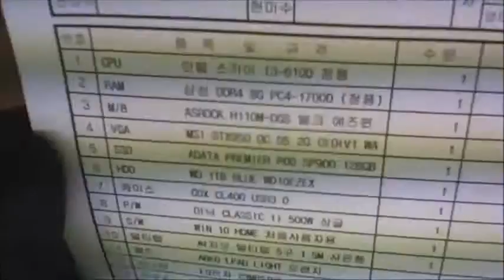2016-05-06 허우석님 조립영상 - 컴대문 조립컴퓨터 전문점